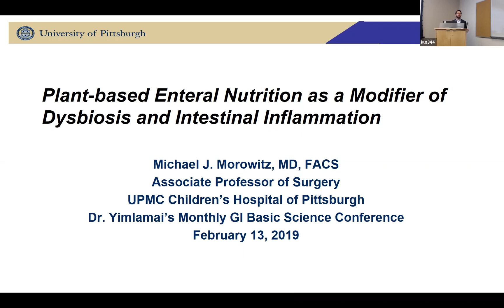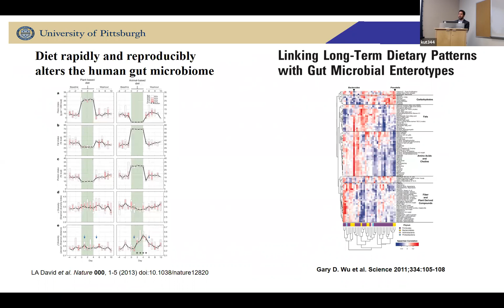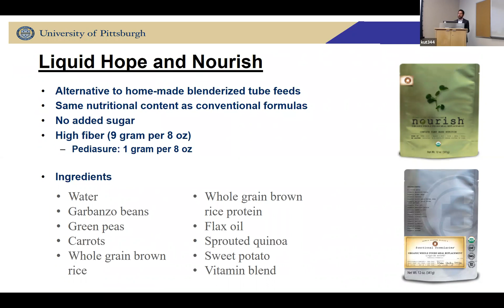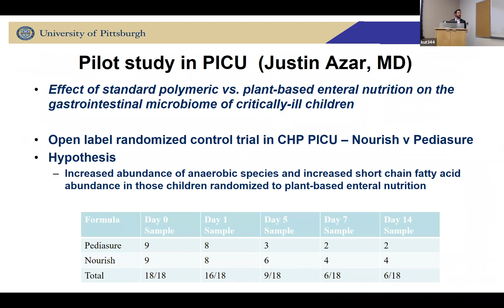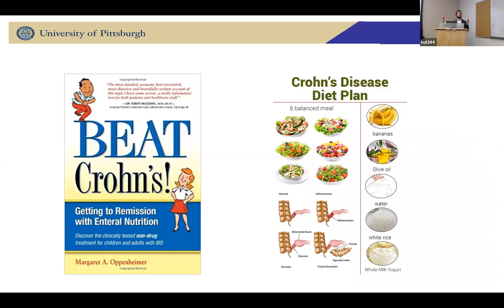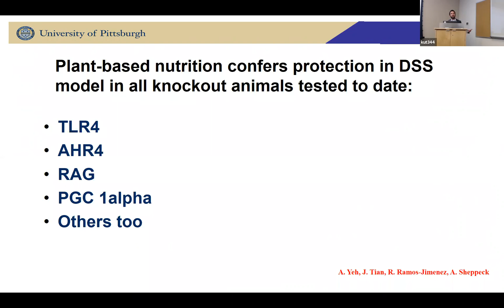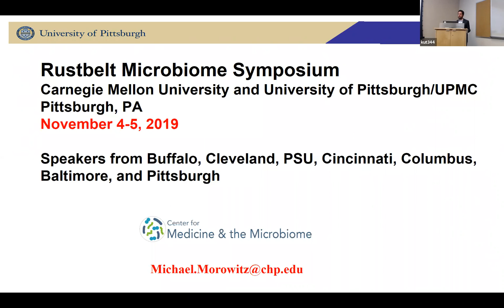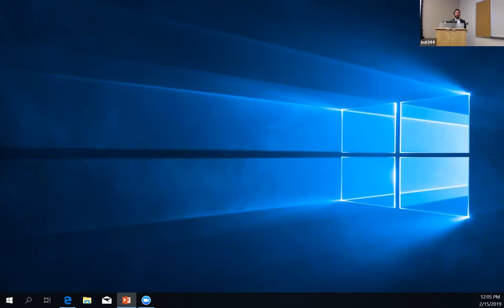Morowitz 20190215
Micheal Morowitz presentation to the Penn State Microbiome Center Weekly Meeting. Title: Plant-based Enteral Nutrition as a Modifier of Dysbiosis and Intestinal Inflammation.